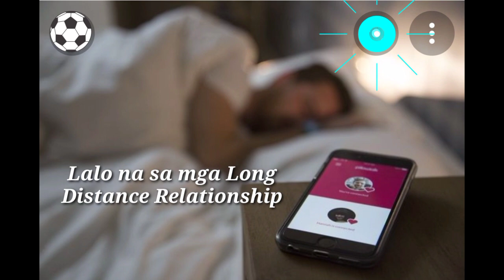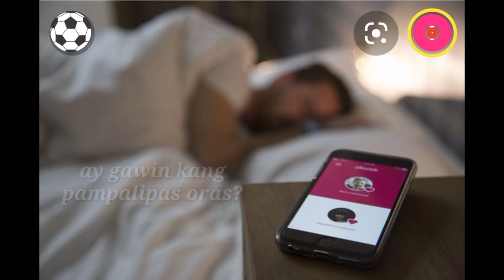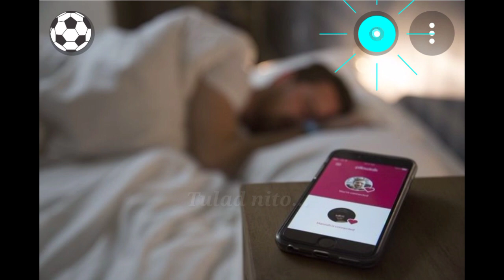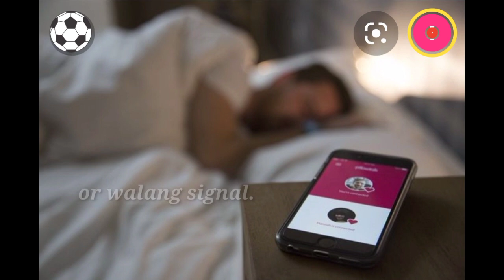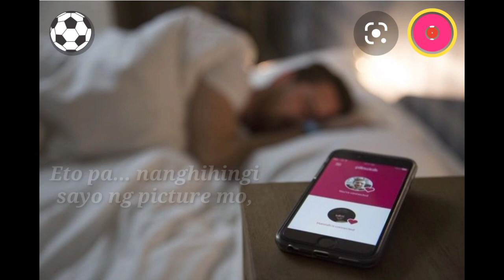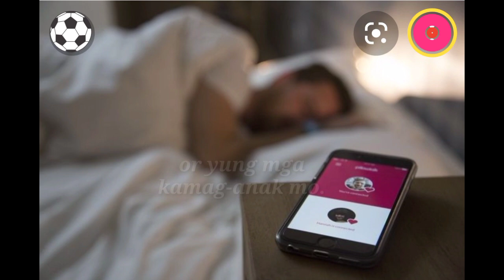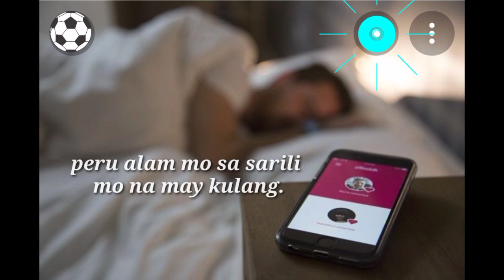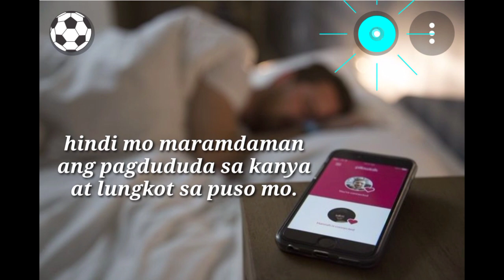HUWAG MASYADONG MAGTIWALA | HUGOT POETRY | by Cita Centeno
Para sa mga taong pinaasa, niloko at tinalikuran na lang basta basta, huwag kang malungkot at mawalan ng pag-asa kasi hinding hindi ka nag-iisa. Tingnan mo ang mga taong nakapaligid sa'yo. Handa silang tulungan ka para bumangon. At humingi ka ng tulong sa Panginoon para mas mabilis kang makapagmove-on.